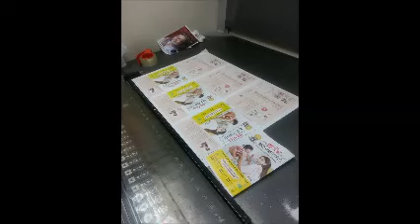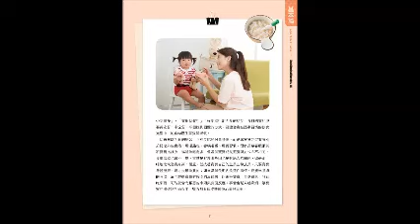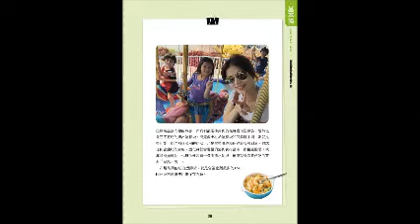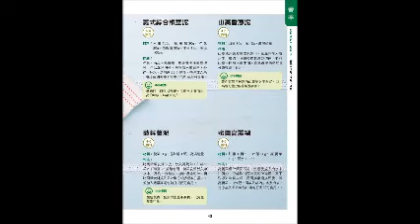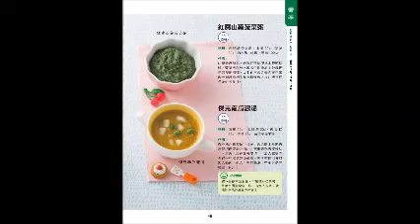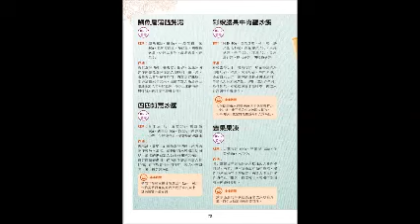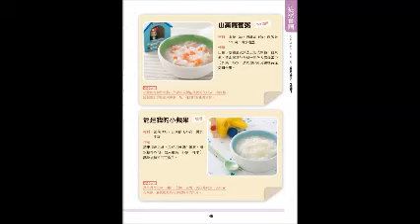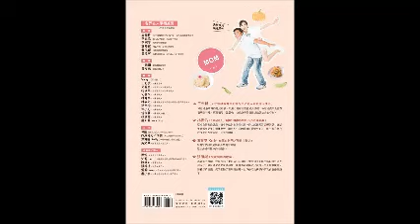維尼媽《跟著維尼媽的斷乳食譜這樣吃》X 警廣 今晚姮星燦爛 2015 08 23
我要為你做做飯、我要為你洗洗碗! ♪♪
如何讓小孩不挑食...茄子、秋葵、胡蘿蔔都入菜!
懷孕、餵母奶時，媽媽還可以美美的嗎？
❤《跟著維尼媽的斷乳食譜這樣吃》
讓我們來聽聽維尼媽怎麼說吧～... 🎤
--- 與 維尼家族幸福&快樂日誌（維尼媽）、 警廣 今晚姮星燦爛